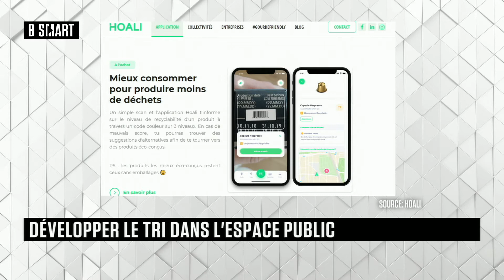SMART IMPACT - Le débat du jeudi 18 mars 2021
Jeudi 18 mars 2021, SMART IMPACT reçoit Patrick Bariol (Directeur du développement, LEKO) et Alexandre Solacolu (CEO, Hoali)